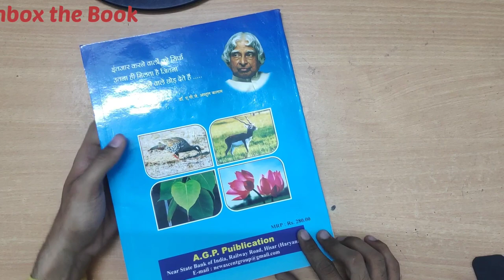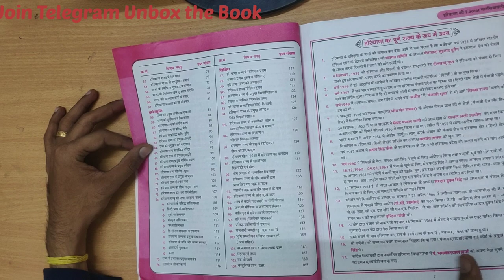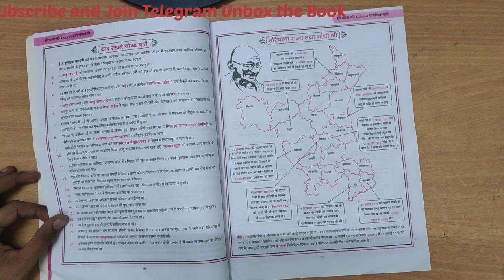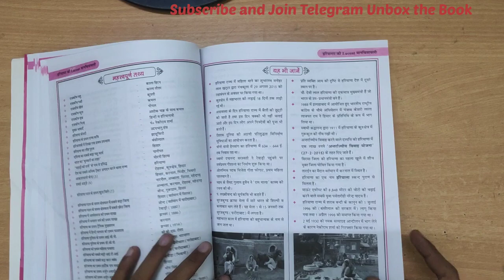हरियाणा की मंचित्रवली अब पढ़े नहीं समझे हरियाणा G.K. Maps ki iss Book se Haryana Police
maths for cet group d, haryana cet group d maths classes, haryana cet group d math, cet group d maths classes, haryana group d maths,
haryana group d maths classes,
haryana group d maths syllabus,